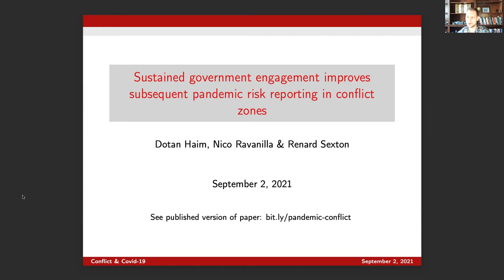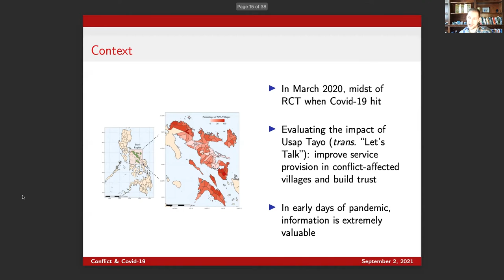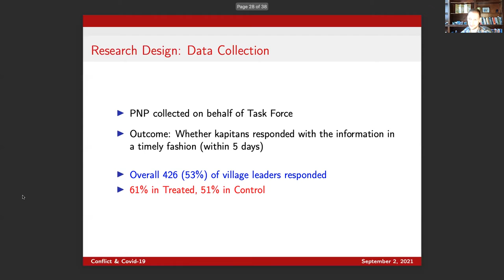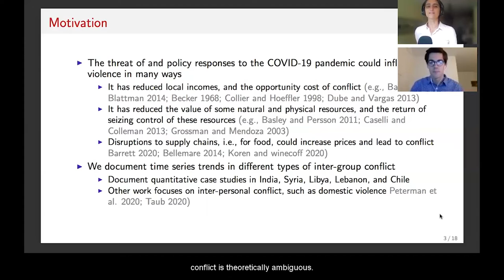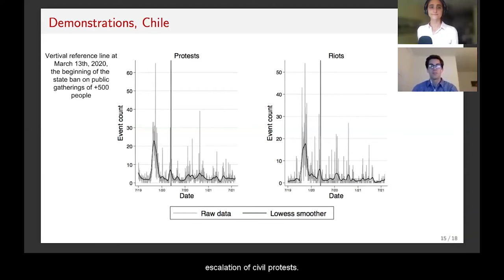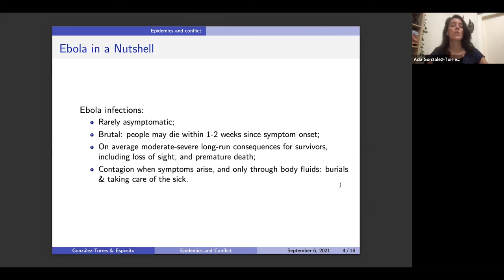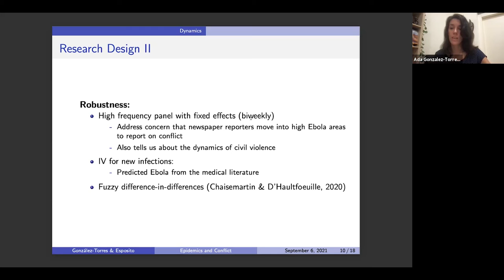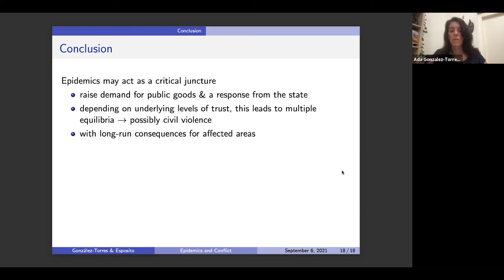3.5 Peace and conflict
How has the pandemic, and its related policy response, affected violence, rebellion, and conflict worldwide? How has trust and economic inequality within and between social groups and towards institutions shaped cooperation with government responses to the pandemic in fragile and conflict affected communities? In this session, distinguished economists and political scientists will explore these questions of and more on the effects of the COVID-19 pandemic on peace and conflict dynamics.

The session is chaired by Patricia Justino, with presentations by Renard Sexton, Colette Salemi, Jeff Bloem, Elena Esposito and Ada González-Torres.